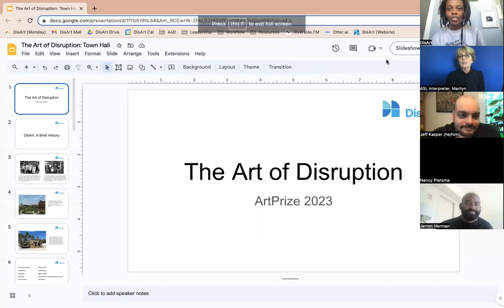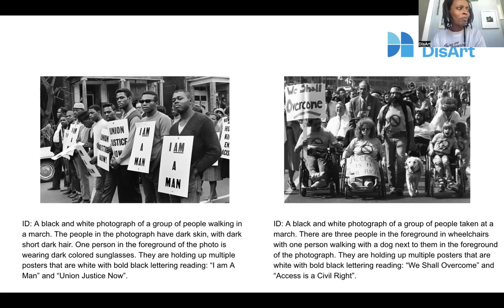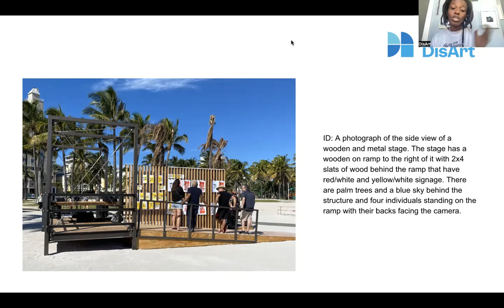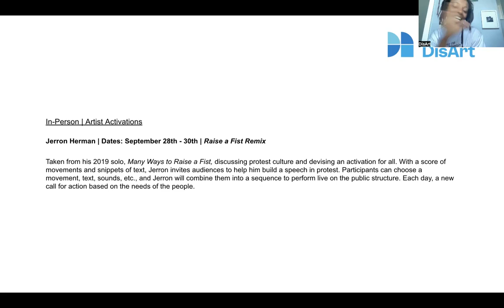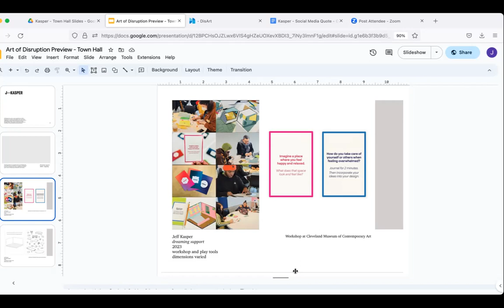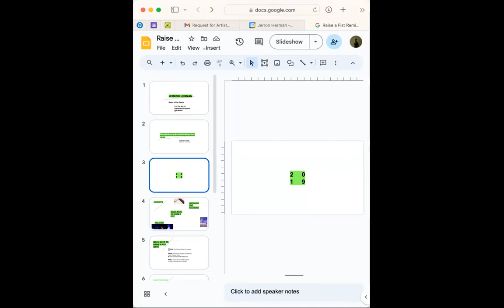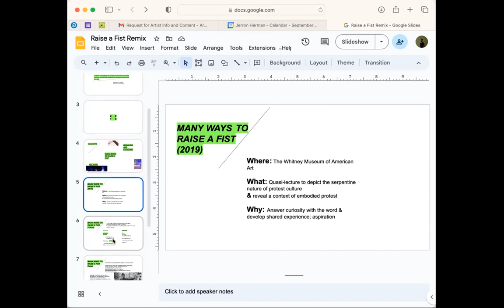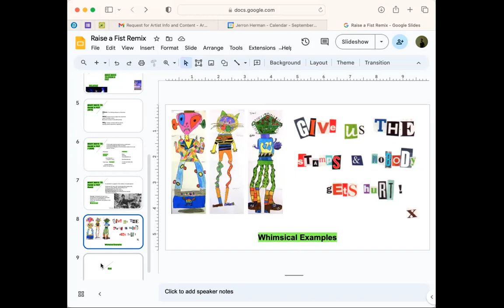'Art of Disruption' Exhibition Preview | Town Hall #3